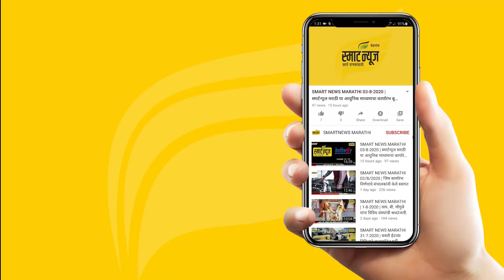स्मार्ट प्लस हिंदी न्यूज बुलेटीन 14-12-2021 | SMART PLUS HINDI TODAY'S BULLETIN NEWS​​​​​​​